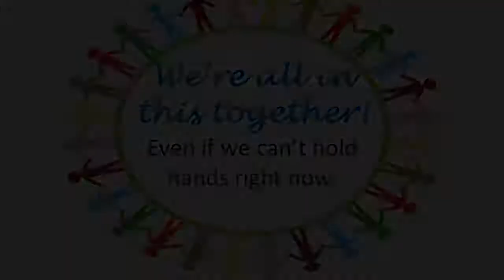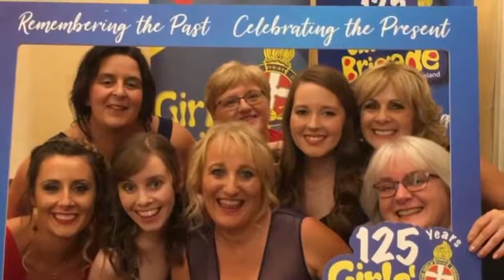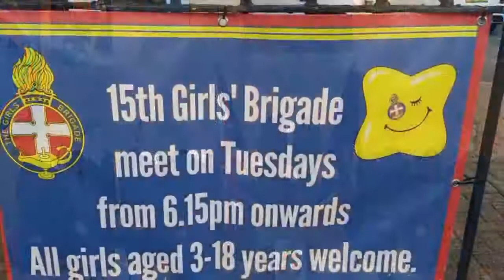We’re all in this together - 15th NI Girls Brigade - Cregagh Methodist Church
15th NI Girls Brigade - Cregagh Methodist Church - Even though we didn’t get to finish our GB year together, we’re all in this together.